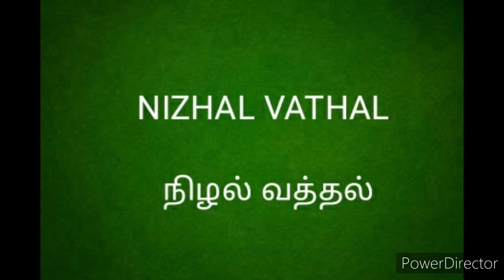NIZHAL VATHAL/APPALAM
The colour in this vathal is made from natural food colours like carrot, tomato, curry leaves etc  and completely safe and healthy.
Kids will enjoy the different flavours and colours. This vathal is quite easy to prepare. Anyone will enjoy preparing these and  it's really fun.